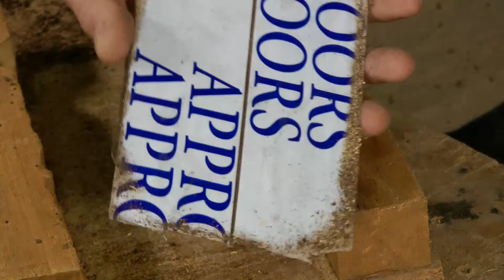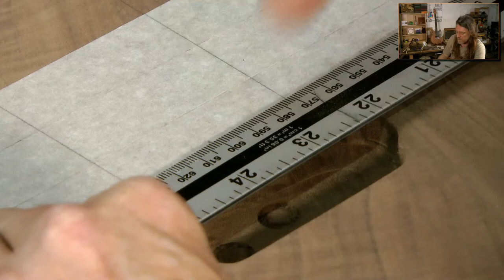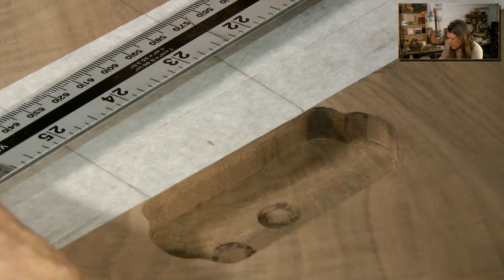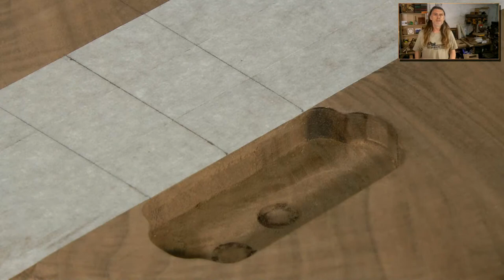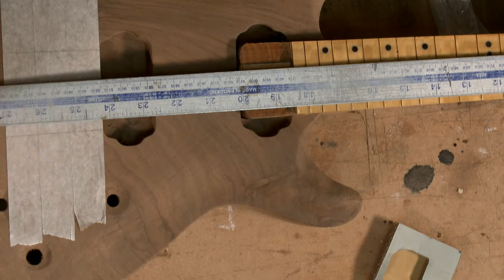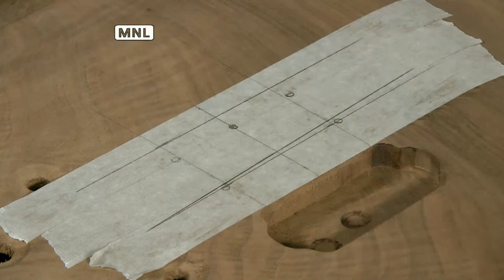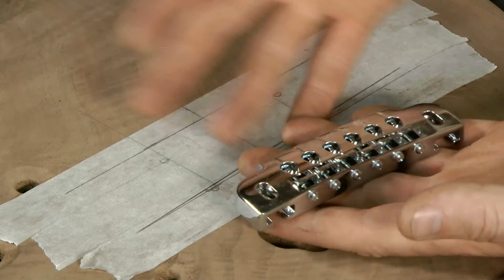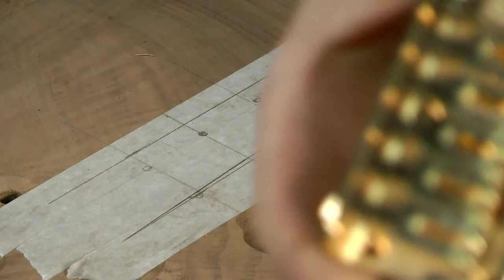How to Make a Headstock Veneer without a Sander Thicknesser - PLUS Q+A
How to Make a Headstock Veneer - Options and Examples ft Roland's 400 year Old Walnut! - plus the usual Q+A and Guitar Making Academy NEWS!!
Following on from last weeks livestream - the complete gluing and trimming back the headstock veneer LIVE. I still can't help showing off a bit more of Roland's 400 YR Old Walnut...If you don't have a sander thicknesser like me there are other ways to make a veneer to stick on your headstock and make it look beautiful! Making your own Veneers - bring yer best Q's - cheers folks!

It's Workshop Wednesday...what'ya gonna do about it? This...
 your Comments and Q's welcome - thanks folks!!

Quality vs Quantity - FIGHT!

The Guitar Making Academy - Learn how to make a guitar at home - Get started today !

 Live stream Lock down guitar -
The Academy of Guitar Making

Learn to create your own acoustic or electric guitar - and start your journey in our free community of enthusiasts and professionals!